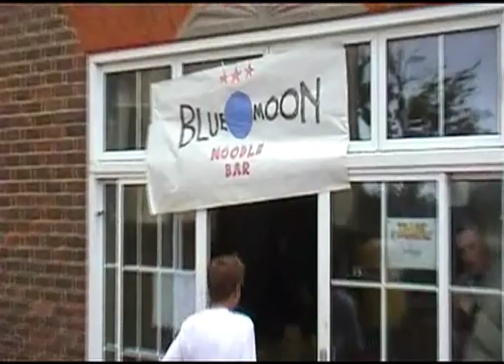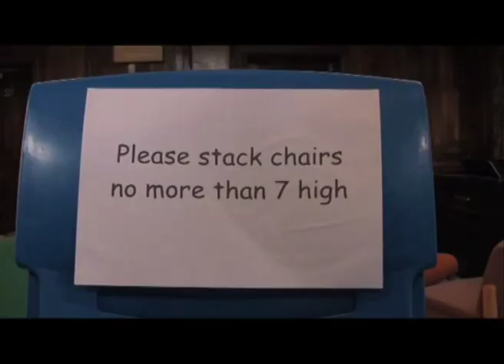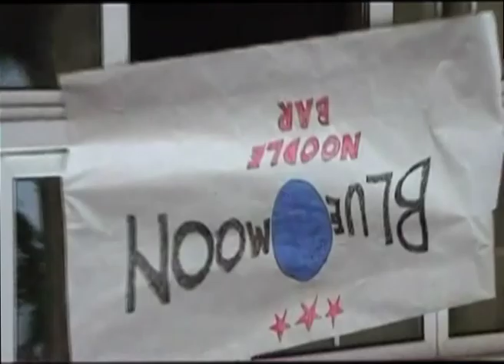Transformers 2011 video activity introduction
An introductory video to the Video Activity at 2011's Transformers holiday.  This general introduction was created rather suddenly outside camp (hence the crudeness of its special effects), and features clips from each year's output from 2001 to 2010.  It was devised and presented by Will Clarke and Ben Goudie.